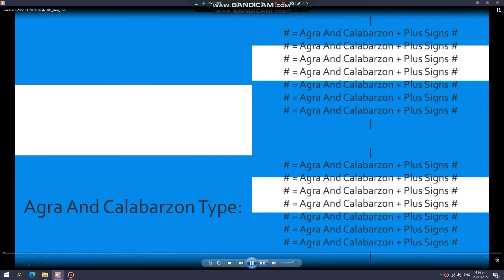Sneak Peek #2 - Numbers 0 to σβινξνξδσδ - Agra And Calabarzon + # - # = Plus Signs 8x Speed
Do Sneak Peek #3 - Numbers 0 to σβινξνξδσδ - Is This EVEN A Number?